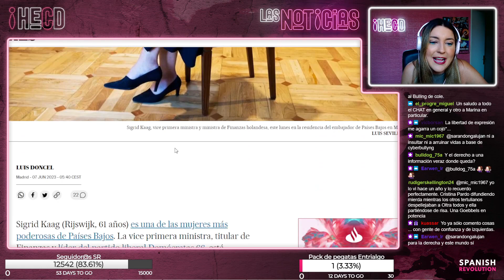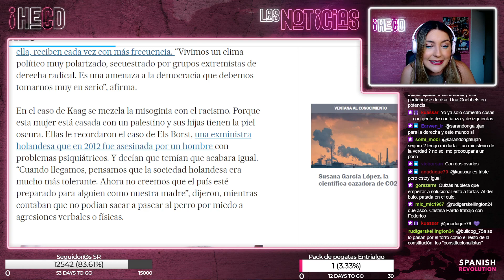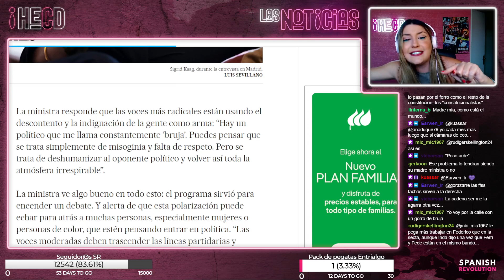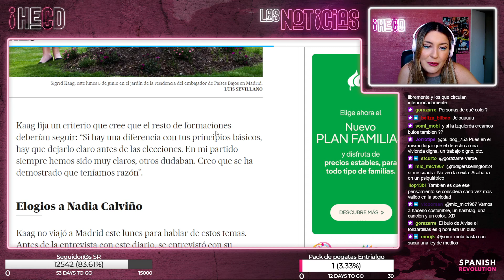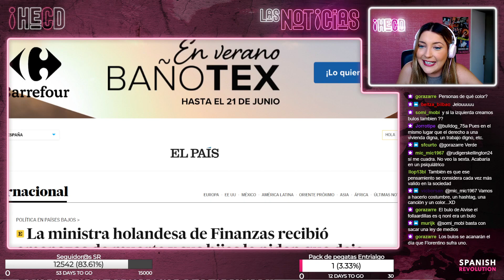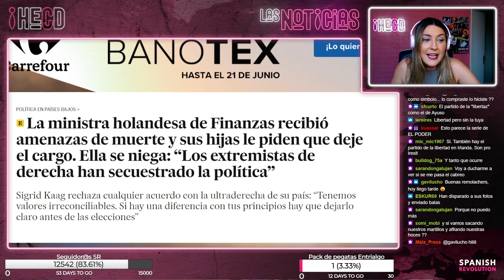HECD! 274 - Misoginia más allá de las redes